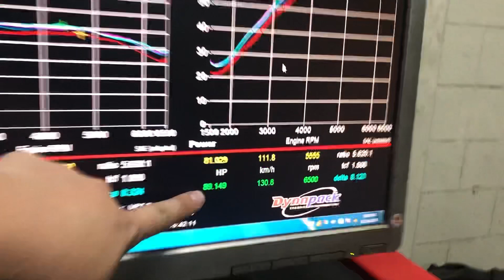Miata Unichip tune 10hp gain